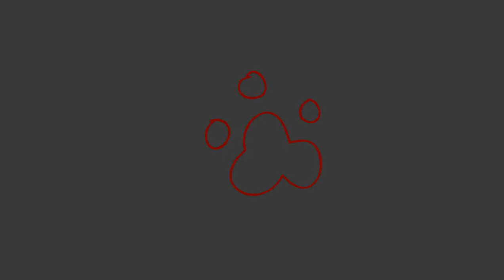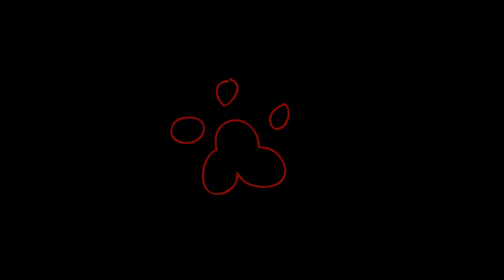50 something cats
this video...how to describe...idk

it started weird, got dark, now it's creepy hahaha
just how I like it XD

Drawing cats more realistic was so weird...
I'm not used to it at all

the song is '50 something cats' by deadmau5

also...any fans of Kaneki Ken out there?
Because guess what my next video will be about...!
:3